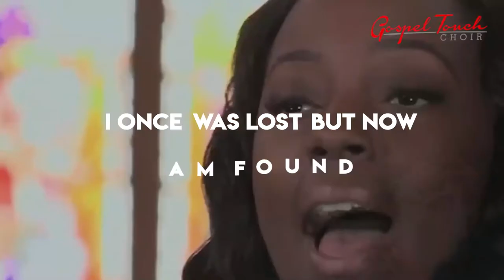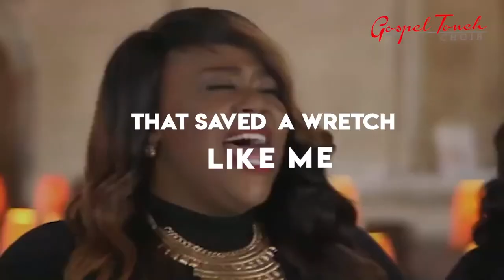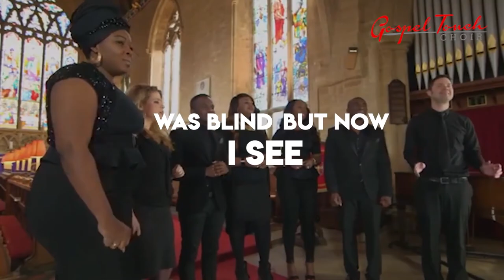👼🏾 The Best Amazing Grace Music Video | Must SEE Amazing Grace Youtube Song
When we've been here ten thousand years